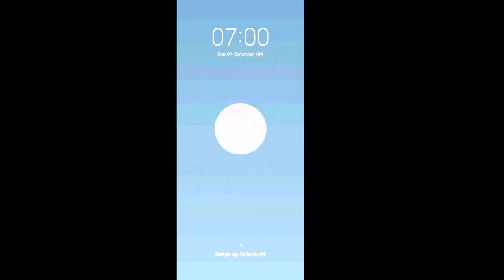Winning Castle Crush Tournament Using Gems 🔥 🔥 Best Strategy - Skull Queen💣 💣Skeleton Sticker👍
► (Play games in your PC) Download the Android Gaming Emulator for PC
If you have a funny video clip you can submit it here  have a Good time 😄😄
Castle Crush Grand Tournament Championship #124
Hi everyone and welcome to this video!.